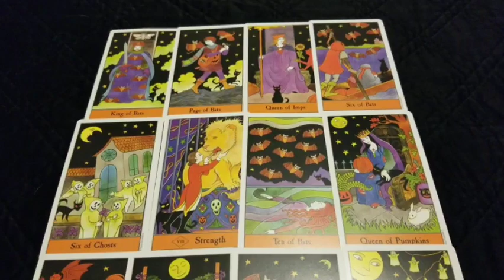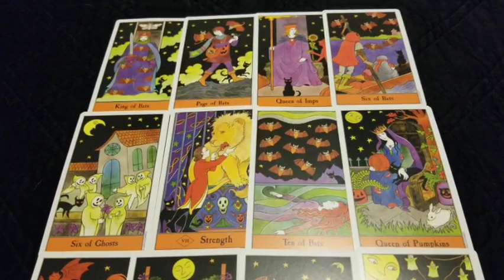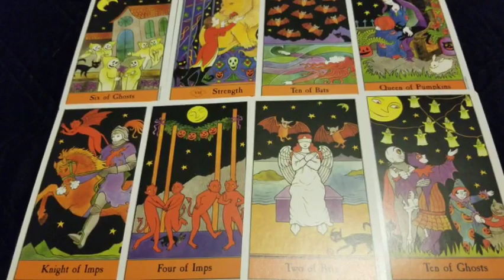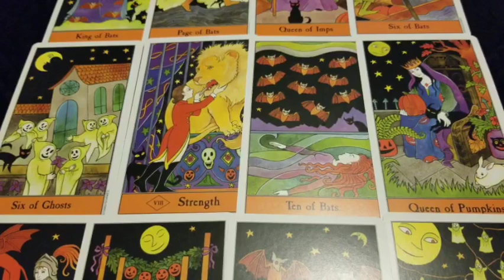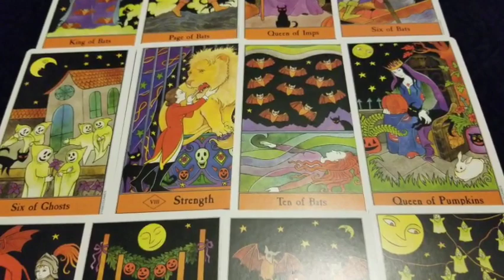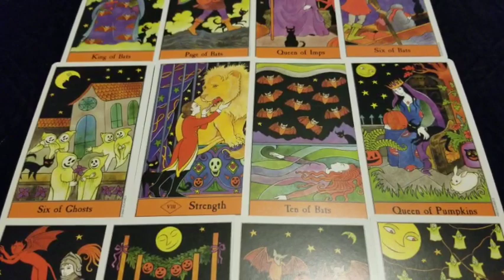Capricorn - Second thoughts